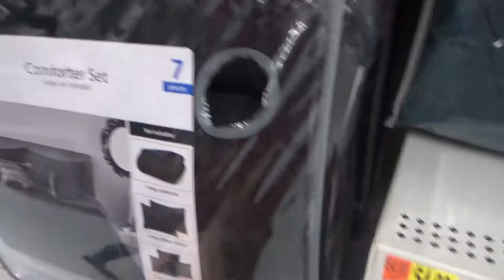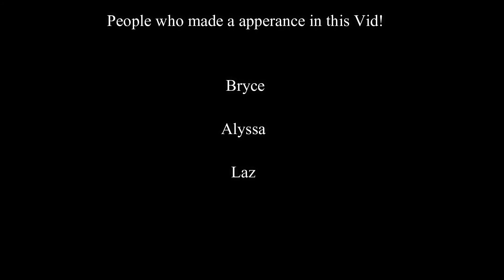Saturday Vlog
Happy Saturday ya Fuckers!!! In todays wonderful world of fuckery we head to find food and a place to watch the GA vs Florida game, then we pretty much have a lil family outing! Hope you enjoy!

Go follow my NEW fb page for the channel!